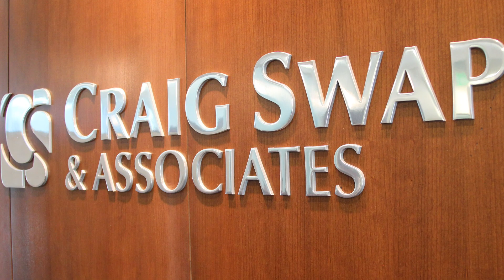Personal Injury Attorney Tip #2 - Getting Medical Attention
- Litigation Attorney Bobby Udall shares an important tip about dealing with insurance companies after a car accident.

Attorney Craig Swapp handles auto accidents, bankruptcy, and social security disability cases. Call today for a free consultation.